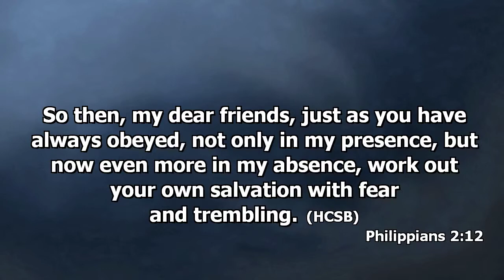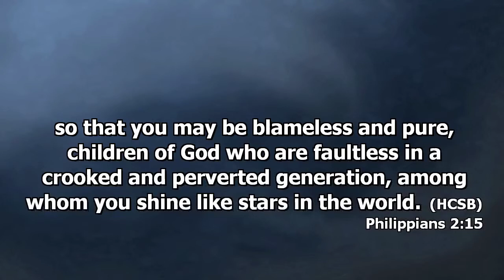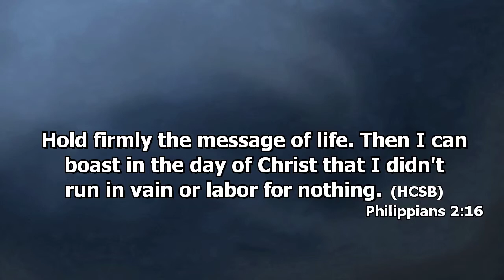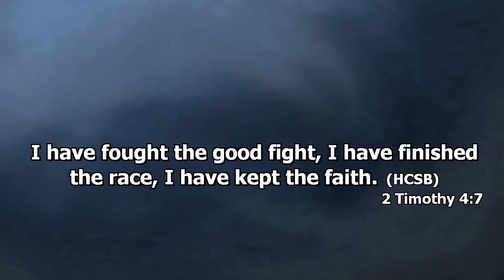Fit To Be Impactful by Somi Pranoto part 4 of 4